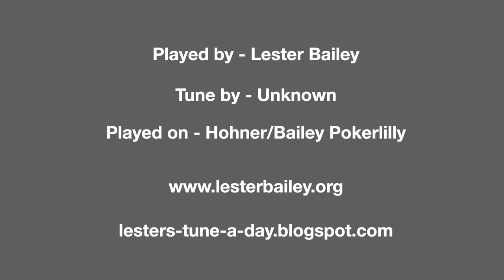Chelmsford Races - Lester - Melodeon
The tune dates to the 18th century when it was printed in the 1790's collections of John Watlen and James Aird.